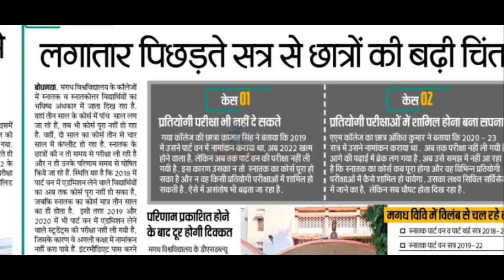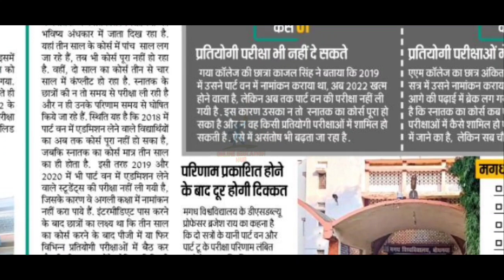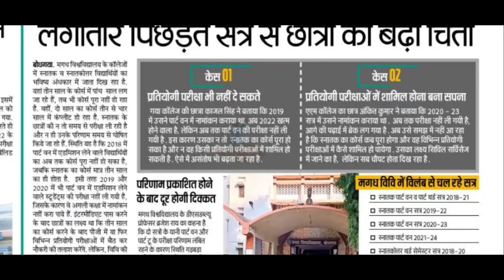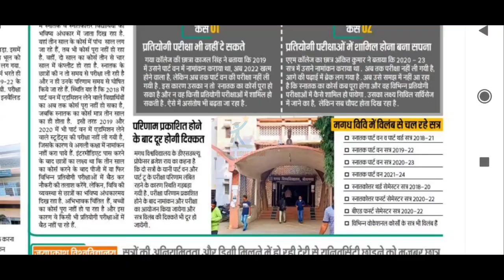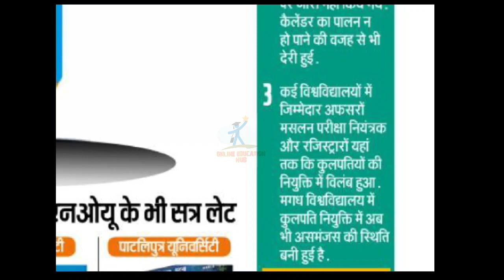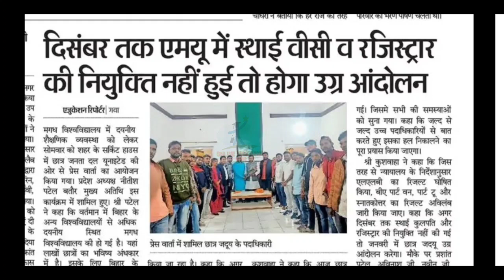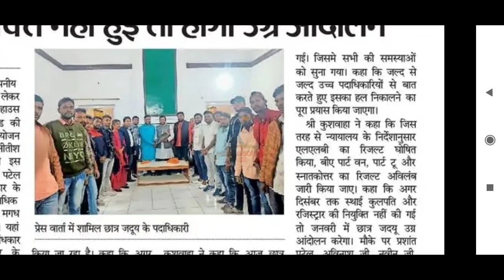Magadh university ug & pg admission update, magadh university exam update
Magadh university ug & pg admission update, magadh university ug & pg exam update 2022, magadh university latest news,
magadh university,
magadh university part 1 registration 2021-24,
magadh university part 3 exam date 2018-21,
magadh university admission 2022-25,
magadh university admission,

magadh university b.ed first year ka result kab tak aaega,
magadh university b.ed first year ka result kab aaega,
magadh university part 3rd ka marksheet kaise download karen,
magadh university part 3 marksheet,
magadh university part 3 result 2018-21,
magadh university part 3 ka exam kab hoga,
magadh university part 3rd exam,
magadh university part 3 admission,
magadh university part 3rd ka form kab bhare jayenge,,
magadh university part 3rd result